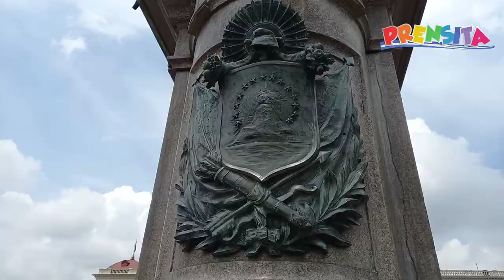Conozcamos nuestro país: Plaza Cívica Capitán General Gerardo Barrios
Guardadito te lleva a recorrer otro punto muy importante del centro histórico de San Salvador: ¡La Plaza Gerardo Barrios! Descubre cómo se llamaba antes y qué eventos importantes pasaron en ese lugar.